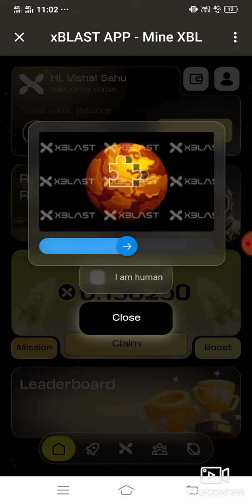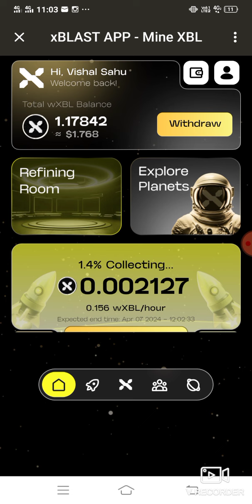Xblast Mining App | Free Airdrop | Xblast Claim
xblast mining
blast mining new update
blast mining app
blast mining
blast meaning tamil
xblast mining telugu
blast meaning malayalam
blast meaning hindi
xblast mining withdrawal
xblast mining wallet
xblast mining update
xblast mining wallet connect
blast mining airdrop
xblast mining account create
xblast mining account
xblast mining app
xblast mining wallet address
x blast app mine bl
xblast mining bangla
blast mining connect wallet
xblast mining connect wallet
d mining
d se mining
blast mining error
f systems
f pr mining
gm mining
g mining
g mining ventures
xblast mining 24 hours
is mining
is mining safe
i pr mining
ibm mining
j mining
j miner
k miner
k pr mining
k-mine software
kccl mining
ksn token mining
lhd mining
xen mining
blast mining netherite
open mining
omc mining
oms in mining
xblast mining problem
xblast mining price
q mining
q blockchain
qualcomm satellite
r pr mining
rtc mining
r se mining
rgl in r
sdl in mining
sdl machine in mining
xblast mining trust wallet
best telegram mining
blast meaning telugu
vgt system
vx dx
xblast mining wallet add
xblast mine bl
xblast app - mine bl
y for mining
x se mining
x to x mining
zephyr coin mining
znt mining
xblast v3
xblast
xenohunter heartbeat sensor
xenohunter heartbeat sensor work
x mining
x pr mining
1.20.1 mining
1-200 mining new world
1 bit digital comparator
3d mining
3 mining
4x exchange
4x kya hai
5t mining
5 mining
mine portal all mining solutions
6b to 7b
6b 6b
6m number
x for mining
6 notch tripping
7 mines
7 digit display
7 in binary
7 days mining
8 bit microcontroller
8 spacebit
8 bit microcontroller architecture
9200 numbers
9 mines
qcb8rose uh8 best and confirmed airdrop athene mining app
core mining airdrop
cara mining airdrop
hot coin mining airdrop
new crypto airdrop usdt mining site
crypto airdrop mining app
airdrop azc mining đào coin miễn phí
usdt mining site dyno airdrop
emmanuel airdrop mining
emmanuel airdrop mining site
usdt mining site earn sl airdrop
free mining airdrop
grass free mining airdrop
free usdt mining crypto airdrop
free airdrop mining 2024
grass mining airdrop malayalam
ogc gaming project.ogc airdrop.new airdrop.ogc mining.listing.price $2
grass airdrop mining trick
grass mining app airdrop
hot mini airdrop
hot mining airdrop
hxc airdrop mining
ice mining airdrop
what is airdrop mining
ktk mining earning app
kzn airdrop
latest mining airdrop
luther mining airdrop
shimmer liquidity mining $1 m airdrop
bitcoin airdrop mining
over protocol airdrop mining
mini pepe airdrop
airdrop mining project
pump mining airdrop
qna3.ai airdrop mining
revive mining airdrop
satoshi mining airdrop
sakar mining airdrop
solana airdrop mining
all mining airdrops 💯
mining token airdrop
v mining
mine warz airdrop
mind wars airdrop
blast mining airdrop
y for mining
yearn finance airdrop
y2 x word meaning
zk synch airdrop
mining bnb
mining bnb smart chain
mining site payment proof
0.99 airdrop
3 airdrop
tether mining free
tether mining app
5 mining app
btc free mining 2023
site for mining bitcoin
yearn finance coin mining free
yfi crypto free mining
8 bnb airdrop
8 word binance
9 ka airdrop